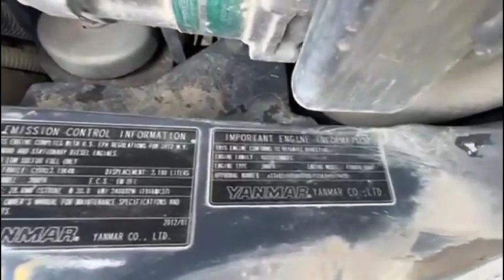2012 HITACHI ZX50U-3 For Sale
2012 Hitachi ZX50U-3

Runs & operates great. Tracks replaced 1 year ago.

*A/C
*buckets
*Hydraulic thumb/blade

Call (